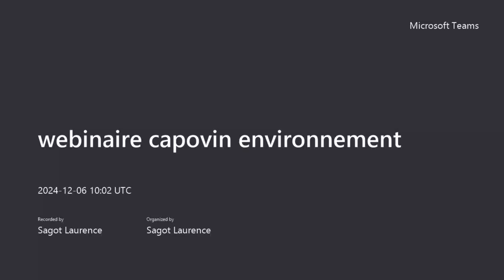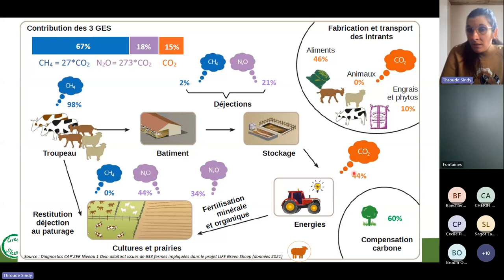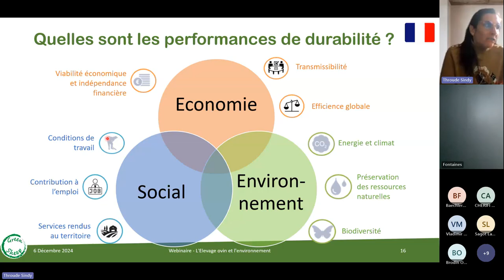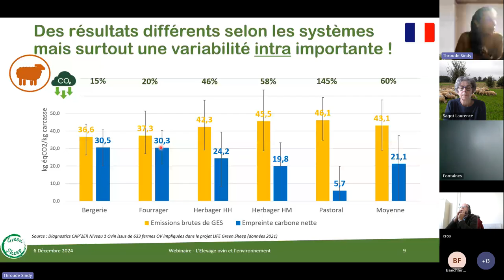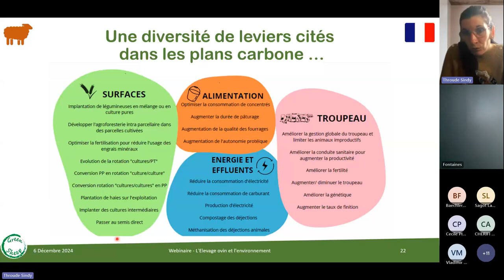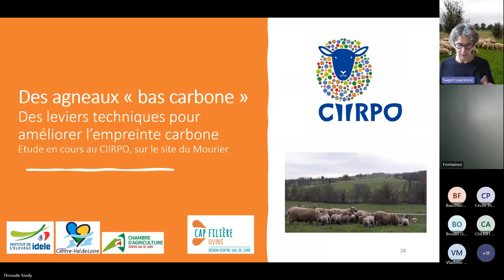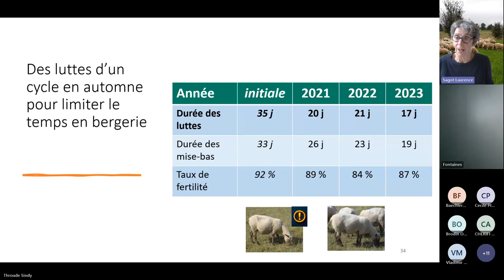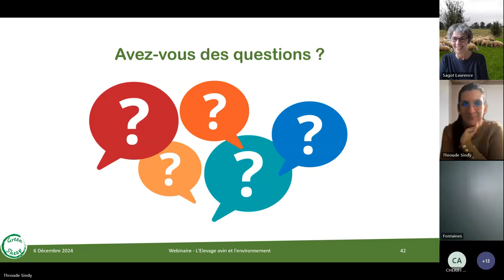Webinaire Cap'Ovin–L’Élevage ovin et l’environnement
Un état des lieux des élevages ovins selon de récentes études
Organisé dans le cadre du Cap Filière Ovins, ce webinaire fait, d’une part, le point sur les nouvelles références en matière d’environnement en production d’ovins viande. D’autre part, les effets de 6 leviers mis en place dans une étude au CIIRPO sont explicités.